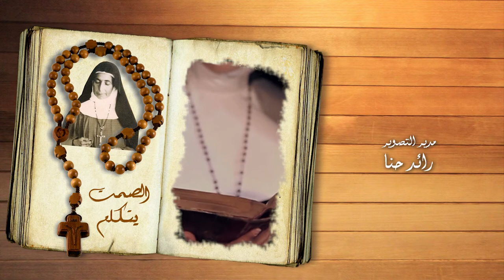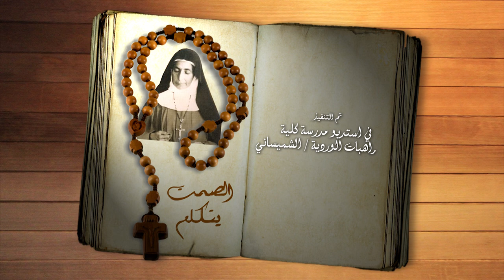نورسات الأردن : نورسات الأردن : برنامج الصمت يتكلم - الحلقة الثانية عشر